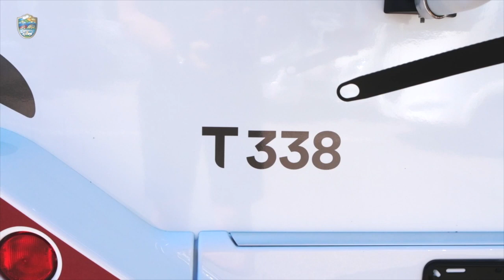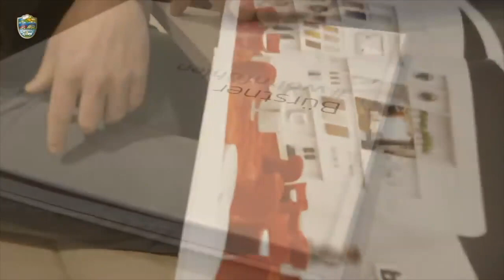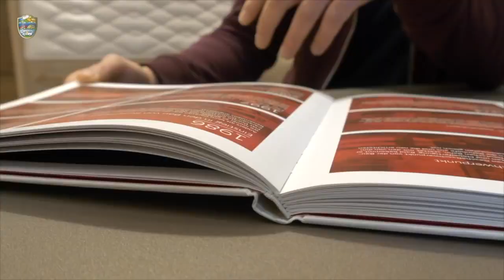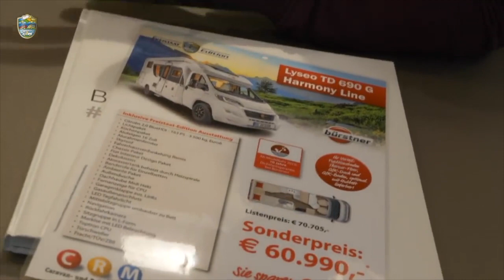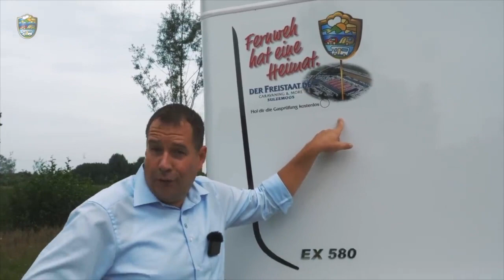Beste Wohnmobile 2019 Pössl Summit 640 Prime Carado T338 Lyseo TD 690 Bürstner Hymer Exis T 580 pure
Die Besten Wohnmobile 2019 / 2020 zeigen wir Euch in diesem 60 Minuten-Video Mit dabei Pössl Summit 640 Prime, Carado T338, Lyseo TD 690 von Bürstner, Hymer Exis T 580 pure. Kaffee holen und entspannt anschauen. Unser Best of 2019. Ab kommenden Freitag zeigen wir Euch dann wieder wie gewohnt jede Woche ein neues Video. Also gleich ein Abo unseres Kanals holen, damit ihr kein Video verpasst in 2020. Frohes neues Jahr Euer. Freistaat-Team.